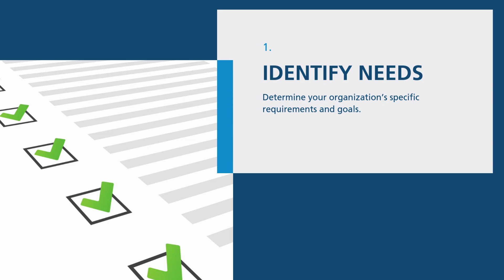How to Choose the Right Workspace Software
Learn how to choose the right workspace software that meets your organization’s needs and helps optimize your work environment

The following checklist can help you select the right workplace management software:

✔️Identify Needs
✔️ Scalability
✔️ Compatibility
✔️ Integration
✔️ Data Security
✔️ Support and Training